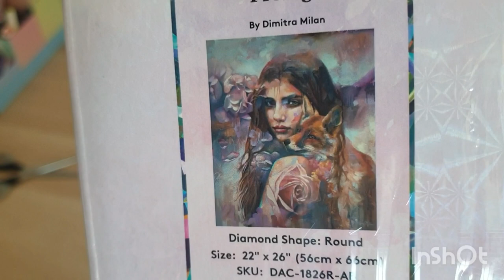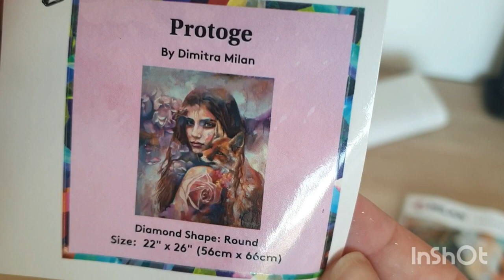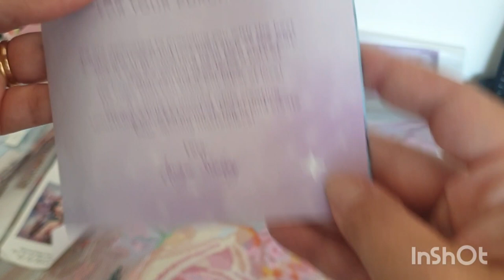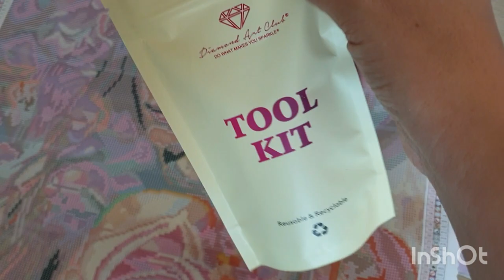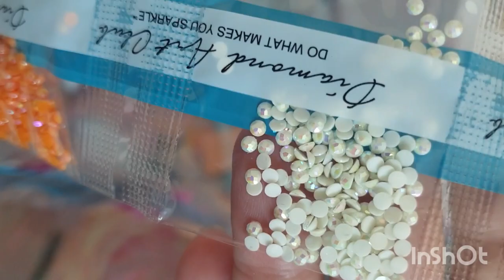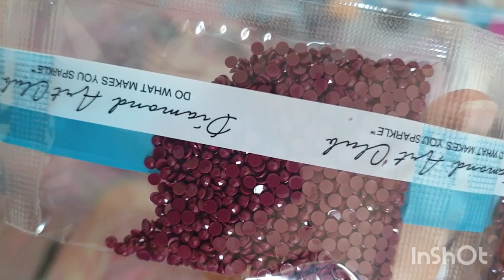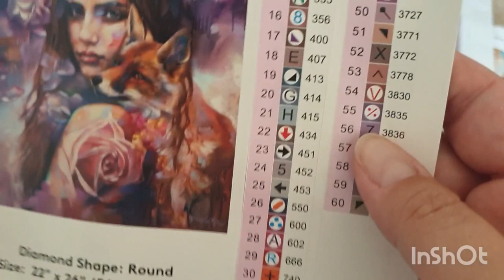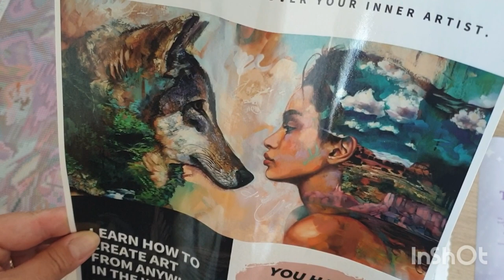Protégée Diamond Art Club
Chaîne de Kikou et le diamond painting